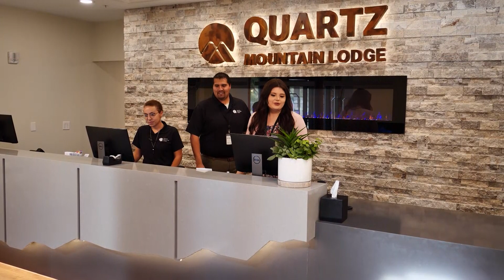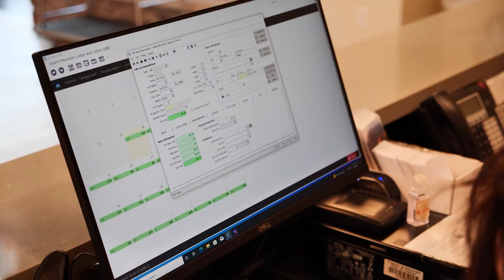Quartz Mountain State Park Lodge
Quartz Mountain State Park in Lone Wolf is a beautiful park in a gorgeous area of the state. The newly renovated lodge has 106 standard rooms, 12 of which are suites. Just walking into the lobby with its impressive woodwork all around is exciting. Nestled next to Lake Altus-Lugert, the park itself is huge and not only has the lodge, but also primitive and RV camping sites. From fishing, hiking, mountain biking to simply relaxing and enjoying nature and view, Quartz Mountain State Park is a perfect getaway destination.